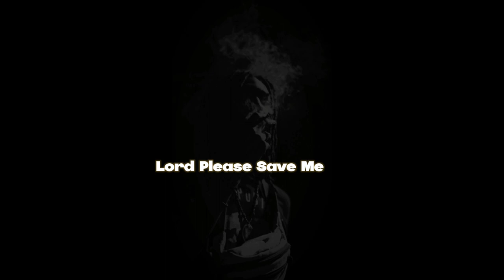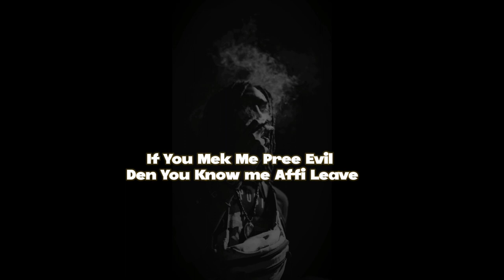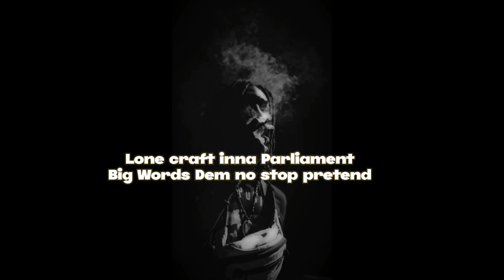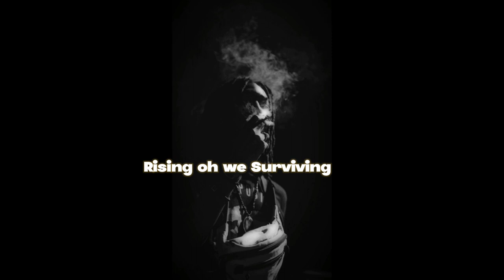Jah Vezl - Surviving ( Righteous Rebel E.P.)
Official Lyric Video for JahVezl
Song : Surviving from the
Righteous Rebel EP Out Now